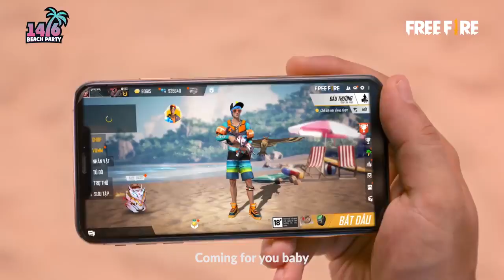Official MV Just Shake It Beach Party Free Fire India Official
Free Fire Theme Song

Support us Guys Please